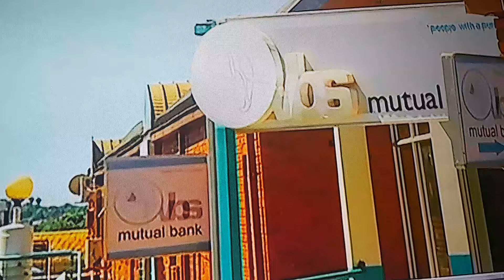NPA's shocking decision, who's the VBS Mastermind?, why is gonna be free